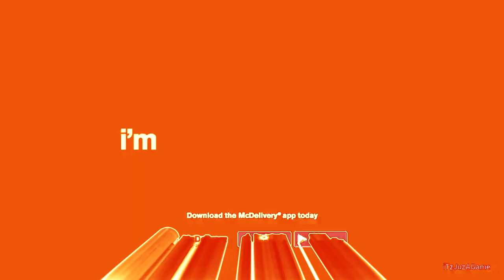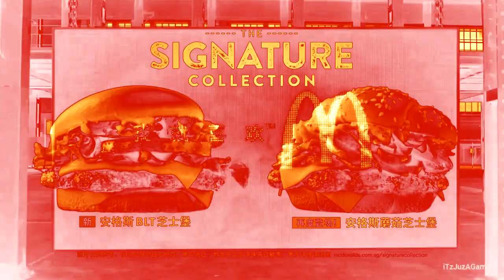(SD3'S OEC Day 6) An Audio Effect I'll Call ''McDonald's Harsh Vision''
(A.K.A. Every McDonald's Ad Outro in McDonald's Harsh Vision)